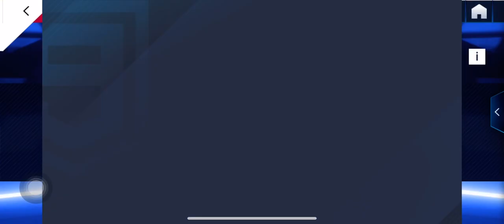In Style I Races with the McLaren Senna (Part 3) | Asphalt 9: Legends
I recorded my races with the McLaren Senna in the In Style I Limited Series in Asphalt 9: Legends